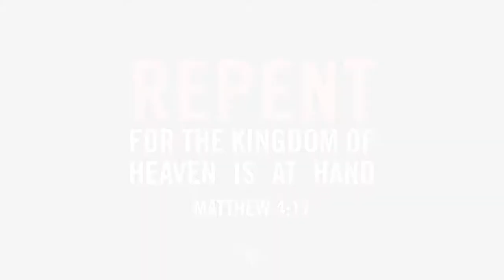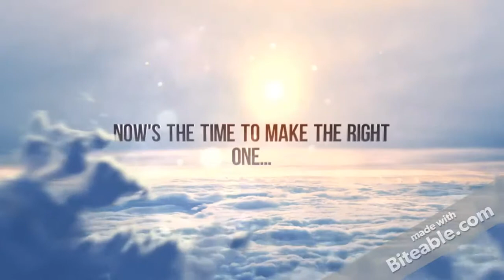A falling away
Facebook.com/time.to.repent1

 Your donation affords me the ability to be in full time ministry and to spread the Gospel on this youtube channel and my facebook page.  Your donation will also be given to fellow Christians that are in financial need right now and other various Christian Ministries. Thank you so much for your support and May God Bless You and Your Family!